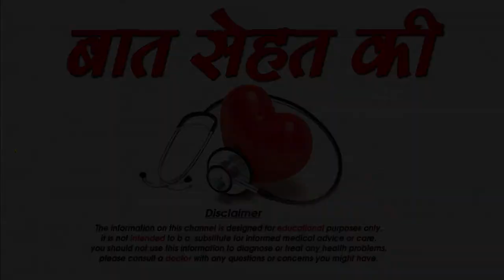भ्रूण हत्या करना सही है या नहीं-Stop Kanya Bhrun Hatya-SM News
भ्रूण हत्या करना सही है या नहीं